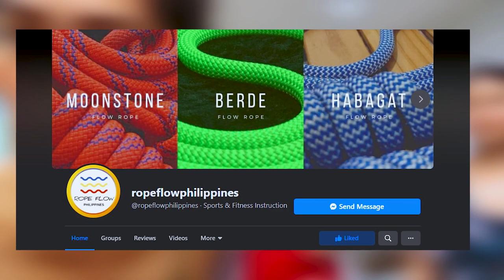VLOG#36 ROPE FLOW WORKOUT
Hi guys!! I finally tried the rope flow workout and it was a lot of fun!! Follow their accounts and join their online classes!

Music
Title: Safety Net
Artist: Riot
Genre: Country & Folk
Mood: Happy

Get your own ropeflow now!